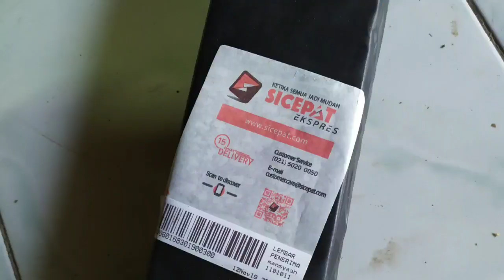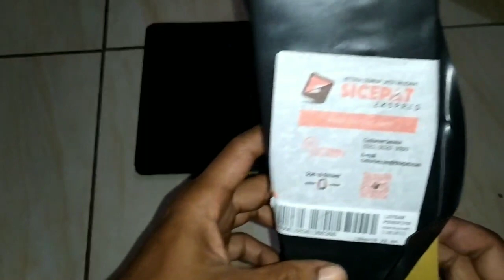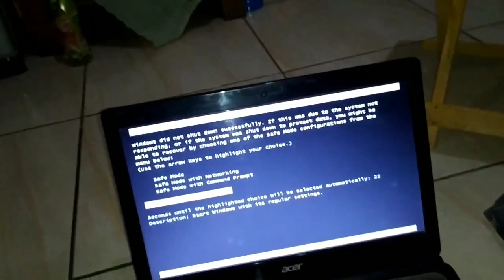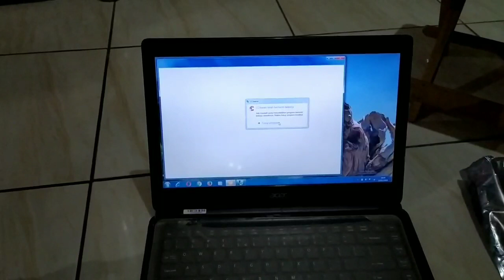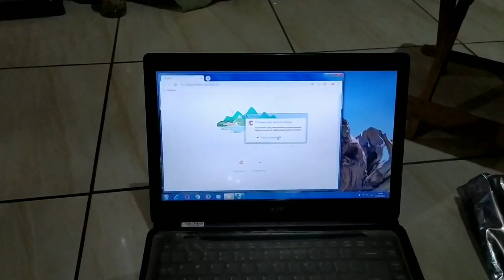Unboxing baterai laptop Acer aspire E1_432 ,dan cara buka batre laptop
Cara membuka batre laptop Acer Aspire E1_ 432 plus unboxing baterai laptop beli dari online shop, shoppe barang nya bagus ,kiriman super cepat kemasan packing ok banget sipp pokoknya,

Toko online elfathancomputer Jakarta pusat